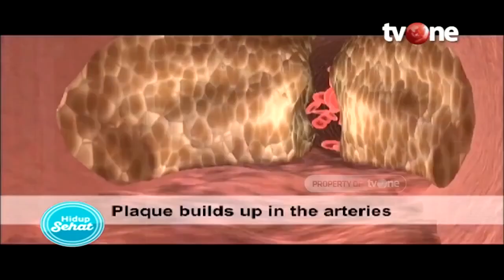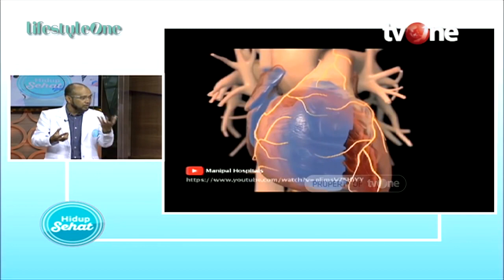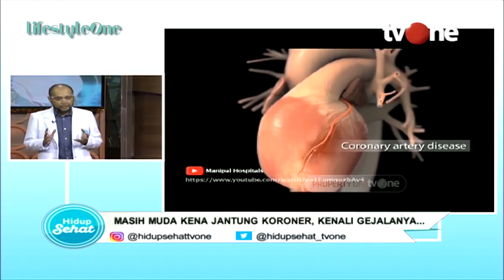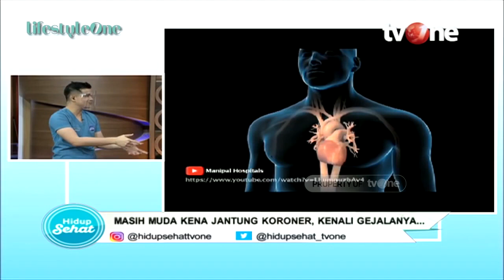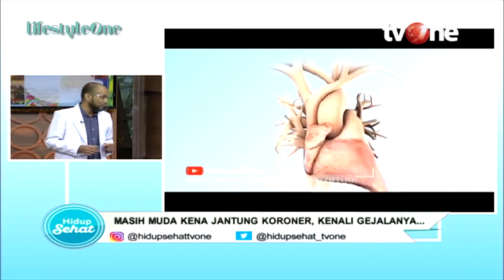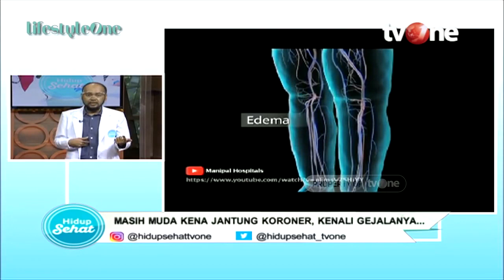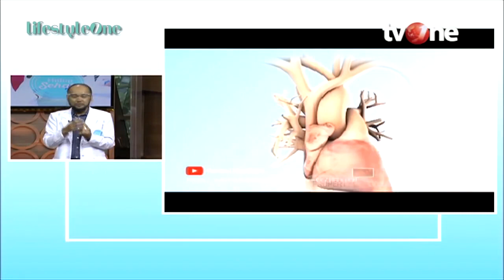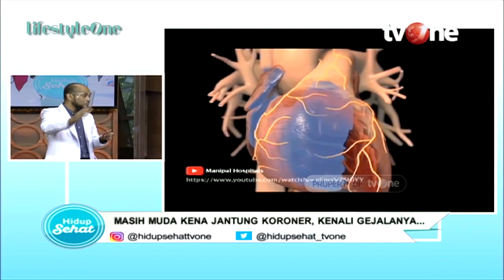Serangan Jantung Bisa Menimpa Siapa Saja Termasuk Anak Muda, Ini Penyebabnya.. | Hidup Sehat tvOne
Hidup Sehat tvOne - Serangan Jantung Bisa Menimpa Siapa Saja Termasuk Anak Muda, Ini Penyebabnya.. | Hidup Sehat tvOne

Thankyou ☺❤
Hidup Sehat